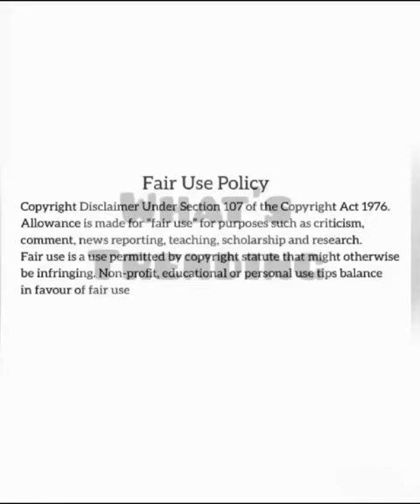VIDEO: Shame Poor Shebeshxt This Is So Sad